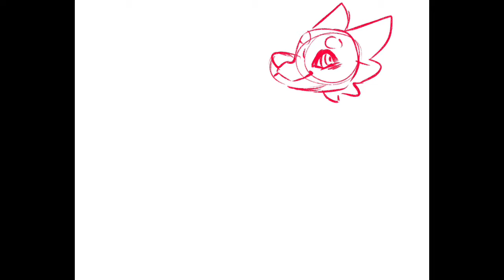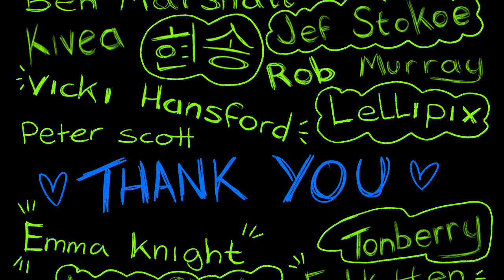🦊 FURSONA COMMISSION - T’FEI 🦊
Hi everyone! Hope you enjoyed this video! It was a pleasure to work on this commission 🔥🔥🔥🔥🔥

I’d love to see you guys at Birmingham MCM this March! If you’re going, please come say hello! We will be in comic village again and you won’t miss me, I’ll have bright green hair! Love you guys, see ya later!